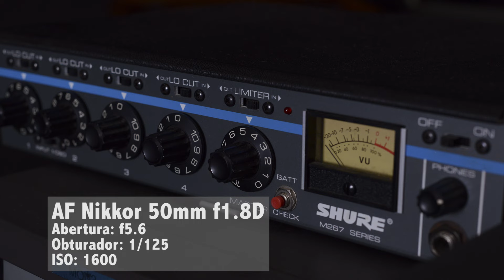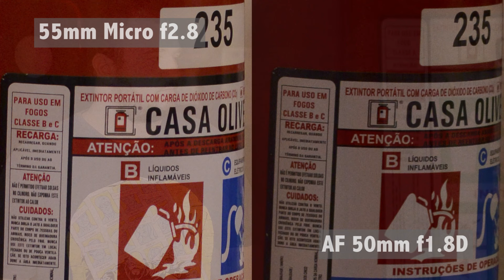Usando as lentes do vovô! - DicaD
Será que a lente do vovô ainda faz fotos boas? Descubra com os testes que fizemos com 2 lentes nikon antigas!